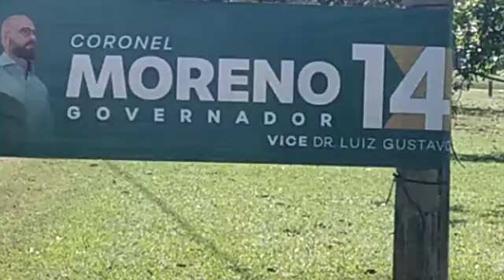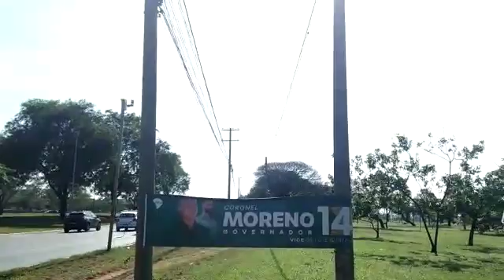GOVERNADOR DF CORONEL MORENO 14 CAVEIRA NA VEIA NO BURITI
Vídeo de Prof.Ms.WELINGTON SAMPAIO